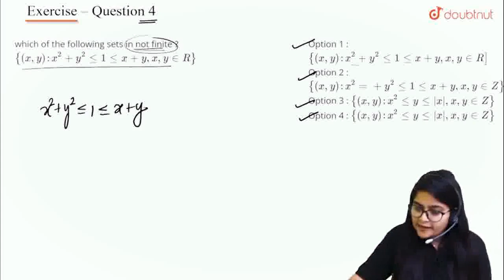Which of the following sets in not finite? | CLASS 11 | MATHS | Doubtnut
Which of the following sets in not finite?
Class: 11
Subject: MATHS
Chapter: SETS
Board:INTERNAL

👉 Have Any Query? Ask Us.